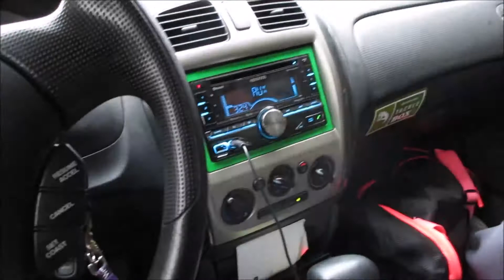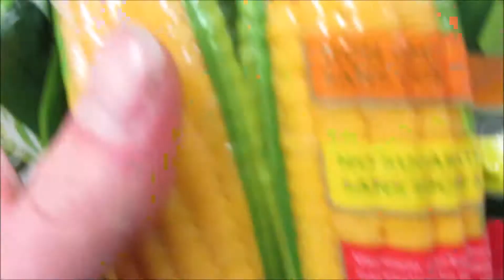BAGGED CORN ON THE COB! | VLOG #003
Hope you all enjoyed Vlog #003. Follow me on these things below!